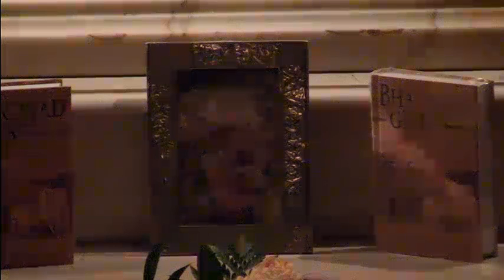Mangala Aratik 20141205043106